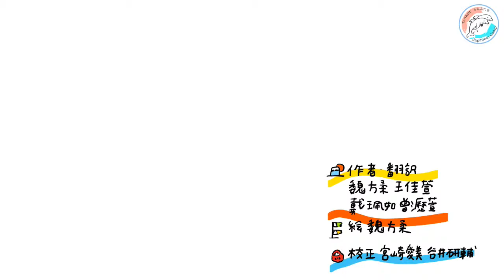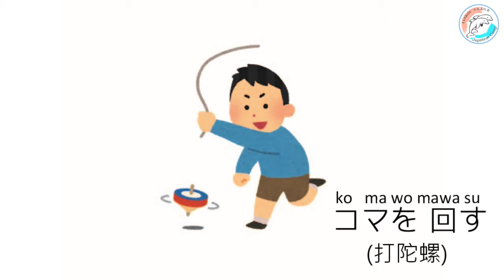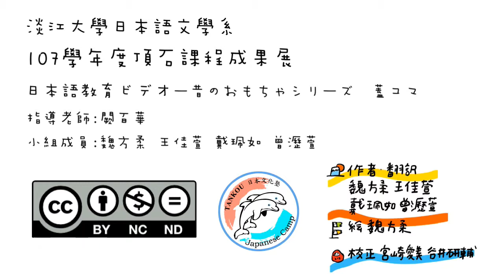【台灣童玩】傳統童玩 陀螺/【昔のおもちゃ-コマ】＃3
107學年度淡江大學日文系畢業專題　「日本語教育ビデオ-昔のおもちゃ　シリーズ③」